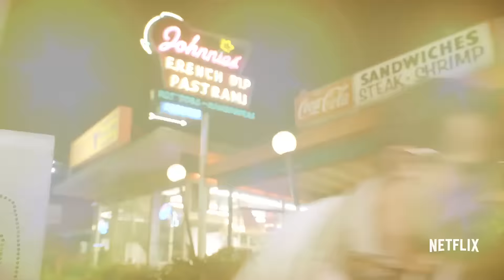SANDY WEXLER Trailer (2017)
Sandy Wexler Trailer #1 2017 | Watch the official trailer for "Sandy Weller", a comedy movie starring Adam Sandler, Kevin James & Terry Crews, arriving April 14, 2017 !

Sandy Wexler (Adam Sandler) is a talent manager working in Los Angeles in the 1990s, diligently representing a group of eccentric clients on the fringes of show business. His single minded devotion is put to the test when he falls in love with his newest client, Courtney Clarke, a tremendously talented singer who he discovers at an amusement park. Over the course of a decade, the two of them play out a star-crossed love story.

Sandy Wexler Movie
US-Release: 14 April 2017
Genres: Comedy
Cast: Adam Sandler, Kevin James, Terry Crews